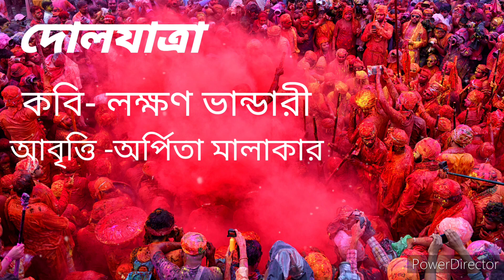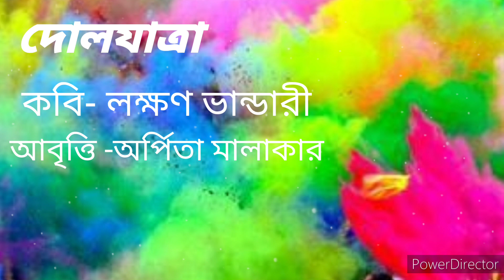দোলযাত্রা/Basanta Utsav Kobita/Doler Kobita Bangla/বসন্ত উৎসবের কবিতা/দোলের কবিতা/@arpitamalakarrecitation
দোলযাত্রা কবিতা। Basanta Utsav Kobita । Doler Kobita Bangla । বসন্ত উৎসবের কবিতা। দোলের কবিতা।

poem - Doljatra kobita
poet - Lakhsman Bhandari
recitation - Arpita Malakar
doljatra Kobita
doljatra Kobita abritti with lyrics
Lakhan bhandari kobita
Bangla Kobita abritti
Bengali poetry
bengali poem
bangla Kobita
doler kobita
holir kobita
holir poem
Holi poem
Trishagni Mandal
dol Purnima Kobita
Dol Kobita
basanta Kobita
bosonter kobita
basanter kobita
Basant utsav Kavita
Basanta utsav er Kobita
bosonto utsab kobita

দোলযাত্রা কবিতা
দোল পূর্ণিমার কবিতা
দোলের কবিতা
হোলির কবিতা
বাংলা কবিতা আবৃত্তি
দোলযাত্রা কবিতার লক্ষণ ভান্ডারী
লক্ষণ ভান্ডারি কবিতা
রং খেলার কবিতা
বাংলা ছড়া কবিতা
লক্ষণ ভান্ডারীর বাংলা কবিতা
বসন্ত উৎসবের কবিতা
বসন্তের কবিতা
বসন্ত নিয়ে কবিতা